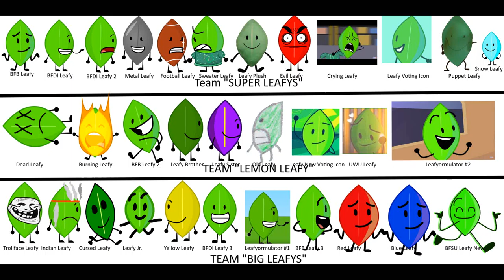Battle for Leafy Camp (2/32)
BFB Leafy - Khaled Istaiteh
BFB Leafy 2 - LogoMakerTehCaillouEditor382